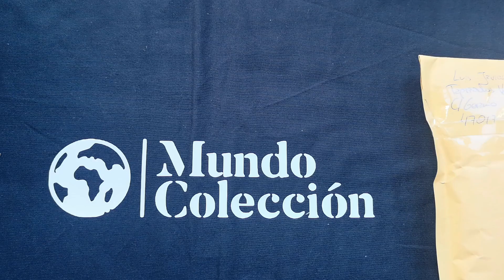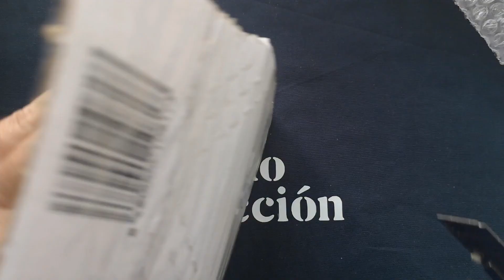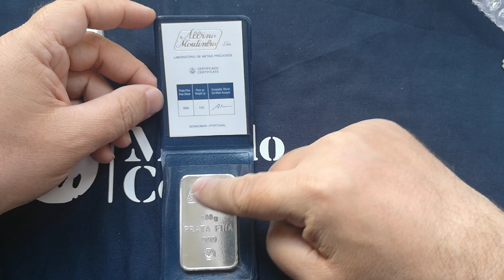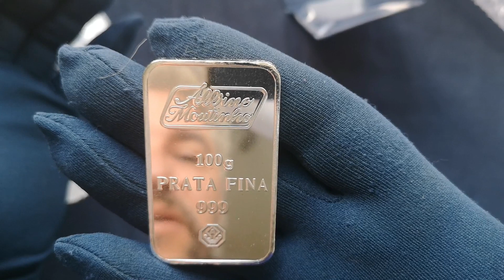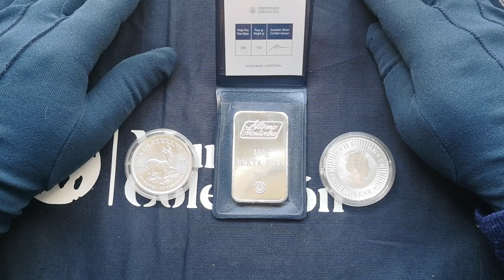UNBOXING PLATA LINGOTE ALBINO, ONZAS KRUGERRAND Y CANGURO.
Vamos a ver juntos un lingote de 100 gramos de plata muy bonito de Albino Moutinho junto con una onza de plata pura Krugerrand y otra onza de plata Canguro.